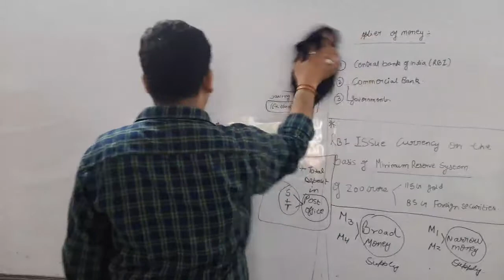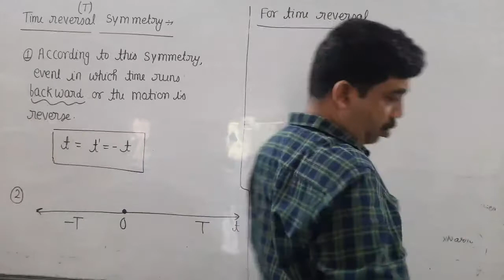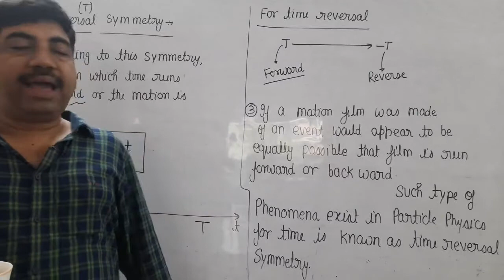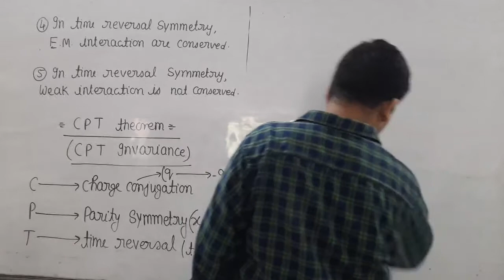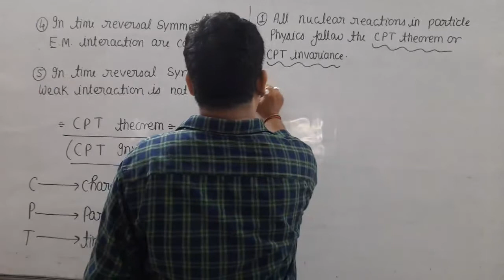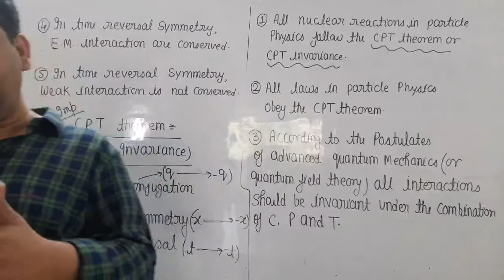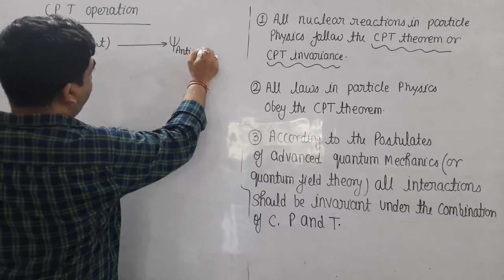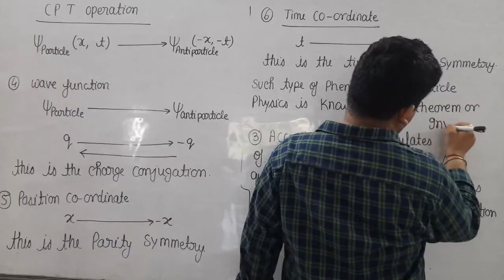time reversal and CPT theorem